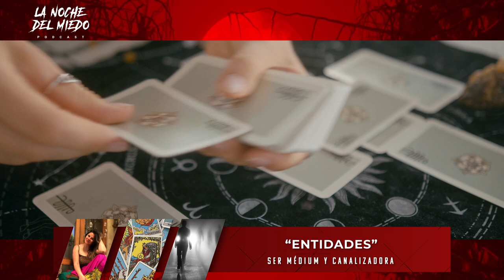CAP 28 "ENTIDADES"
En este capítulo nos adentramos en el fascinante mundo de las "Entidades" que muchas veces se perciben malignas. Junto a @magdalenaevita tarotista y medium clariaudiente, @felipejaviergo y @jorgezavalafilms .
Además escuchamos y analizamos historias de nuestros seguidores.